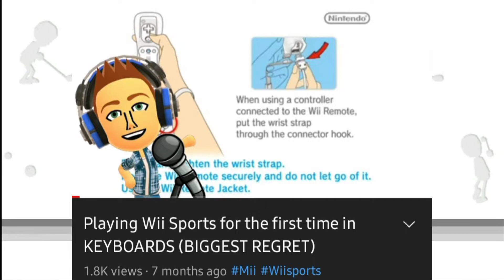Attempting a 99-0 Wii Sports Baseball Game (Failed completely)